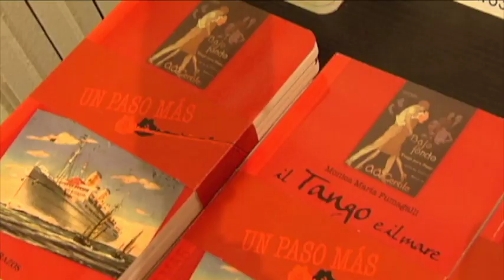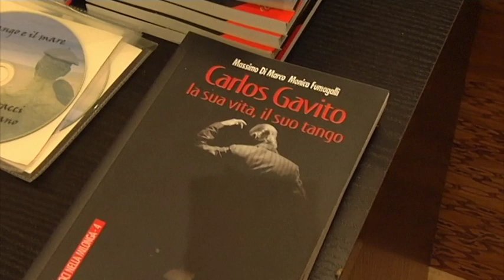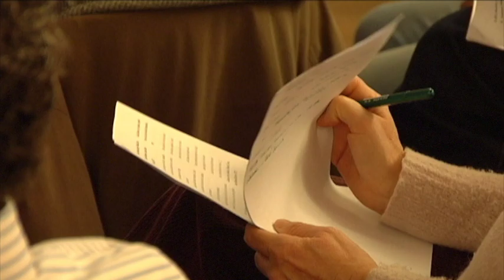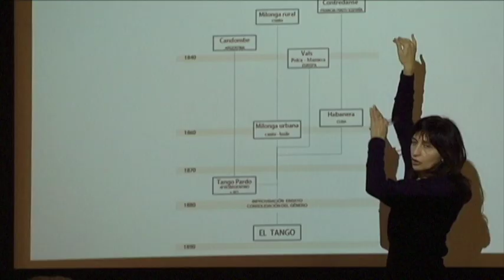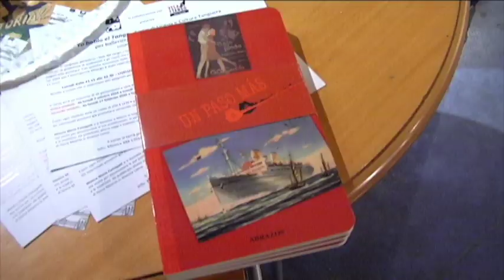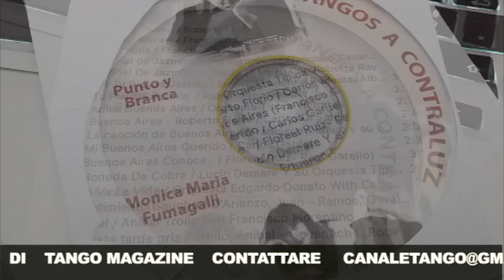Tango Magazine-Monica Maria Fumagalli e Punto y Branca.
Monica Maria Fumagalli e Punto y Branca
ci parlano di "Tangos a Contraluz"